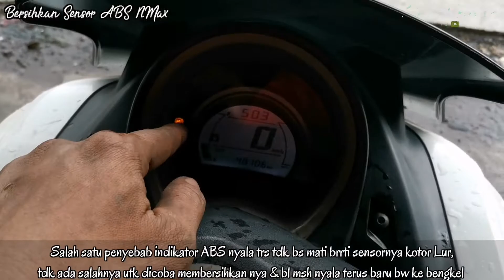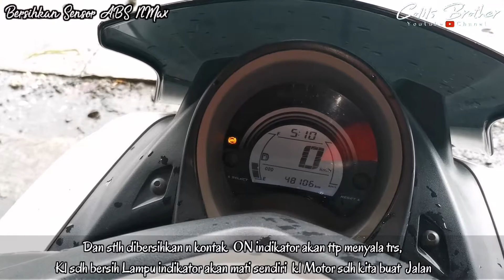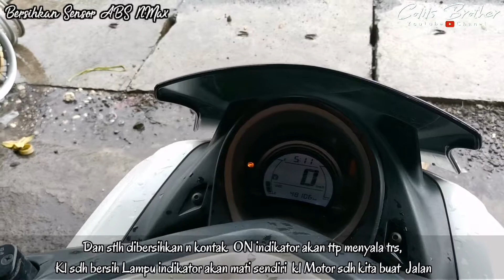Solusi Indikator ABS nyala Terus // cara Bersih kan Sensor ABS NMax dg Mudah